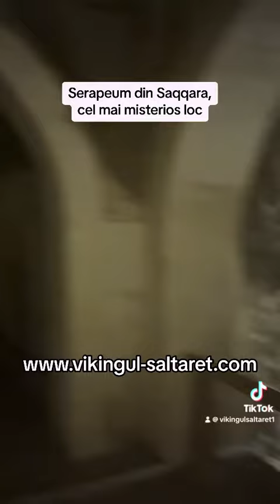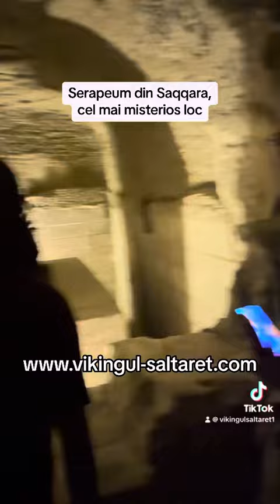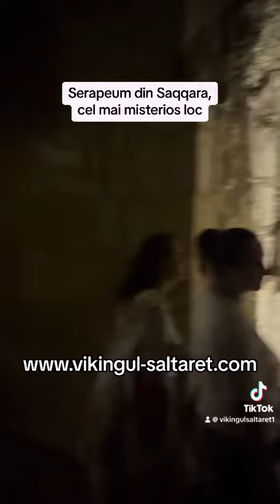10 October 2023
Serapeum din Saqqara,
cel mai misterios loc